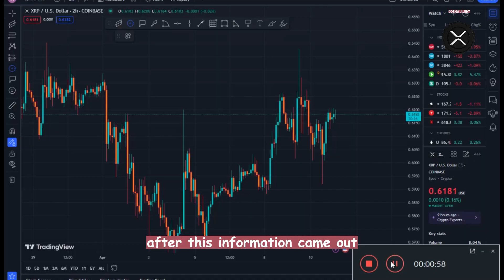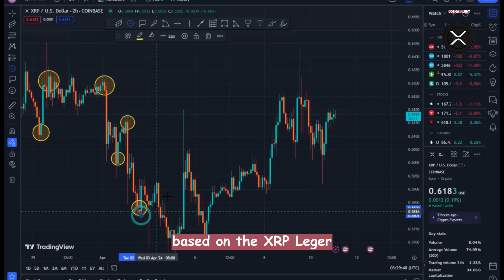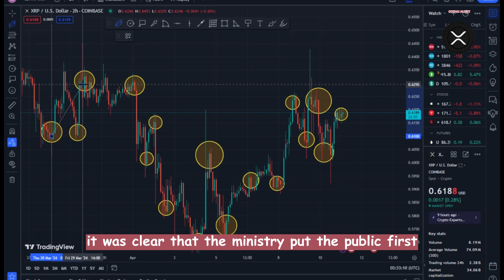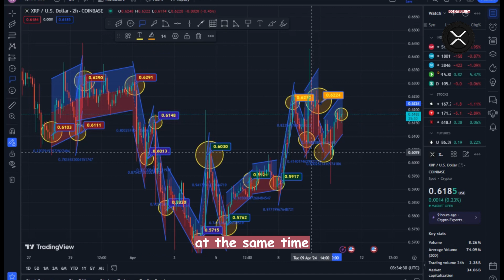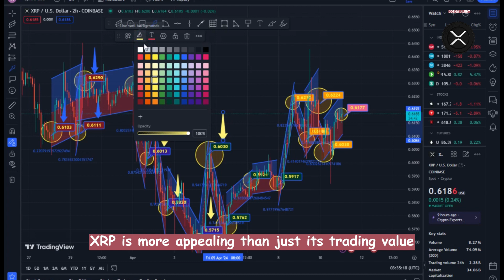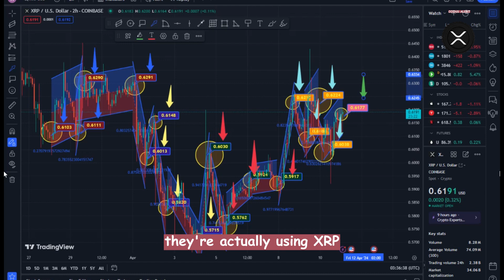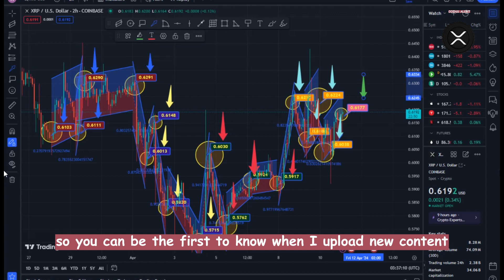US Government Insider Reveals $10K Private Ledger for Ripple XRP! XRP NEWS TODAY